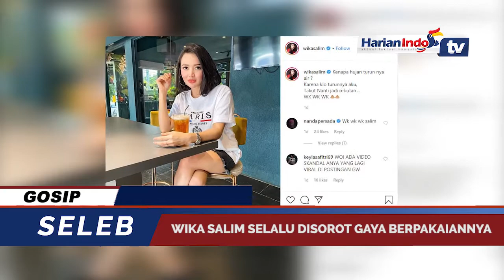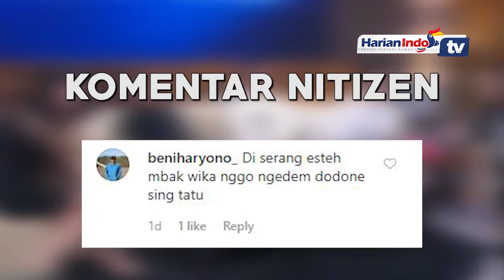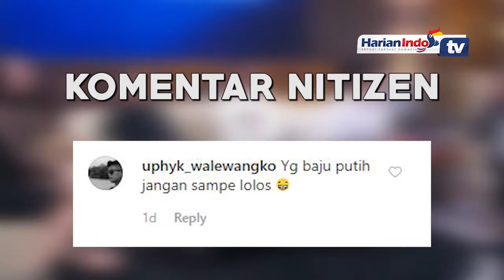Pakai Celana Gemes, Wika Salim Tuliskan Gombalan Untuk Netizen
Penyanyi dangdut sekaligus presenter cantik, Wika Salim memang selalu disoroti gaya berpakaiannya. Terbaru, Wika Salim pakai celana gemes saat nongkrong. Wika Salim pun membagikan momen tersebut melalui Instagram @wikasalim.